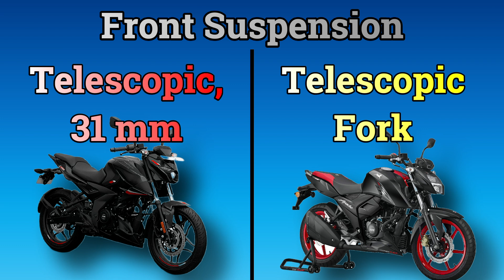Bajaj Pulsar N160 vs TVS Apache RTR 160 4V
Hello Friends, In this video, Bajaj Pulsar N160 vs TVS Apache RTR 160 4V